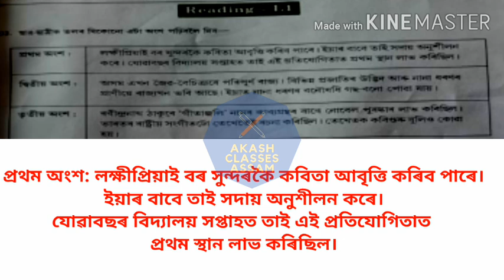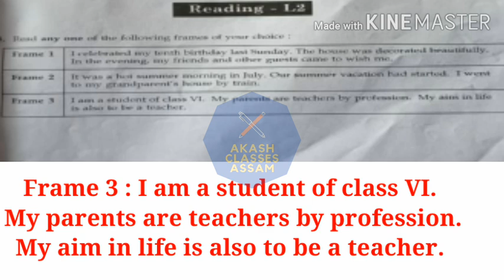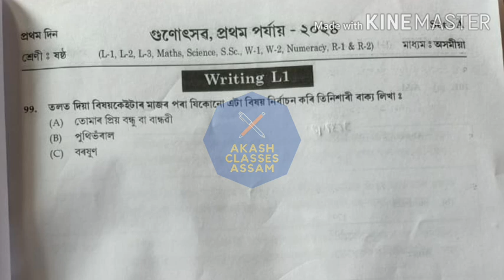Reading,Writing & Numeracy class VI Gunotsav 2024(1st Phase) গুণোৎসৱ 2024(প্রথম পৰ্যায়) প্ৰশ্নকাকত